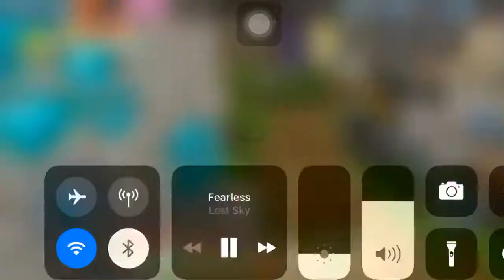lets play sky block